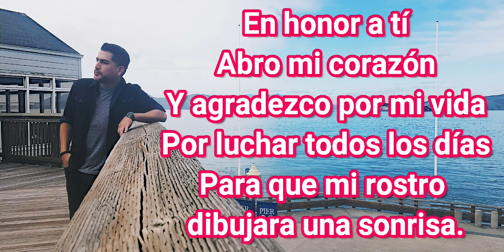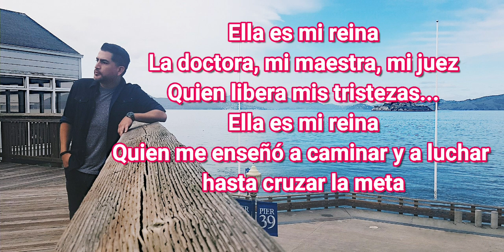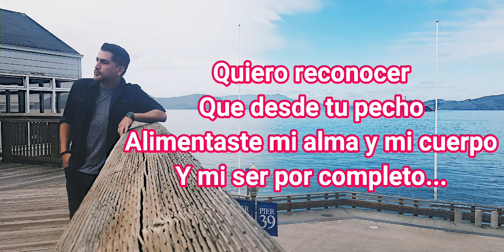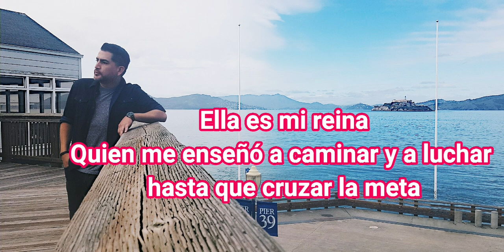La canción más hermosa para Mamá "La Mujer perfecta" Karaoke /Ángel Melo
Canta esta hermosa canción a esa Mujer tan especial en tu vida.